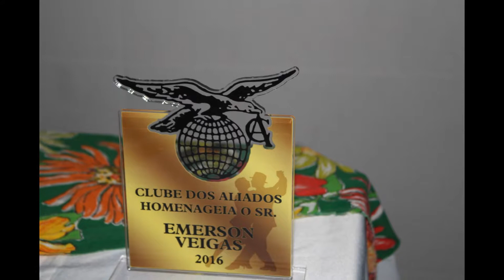CLUBE DOS ALIADOS , BAILE DA PRIMAVERA 19-09-2016, SEBASTIÃO PRES.